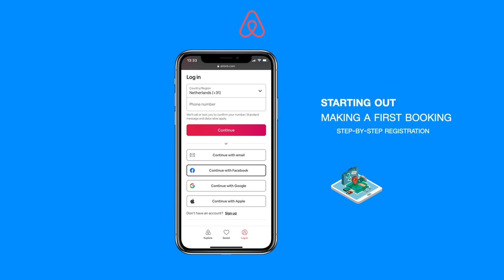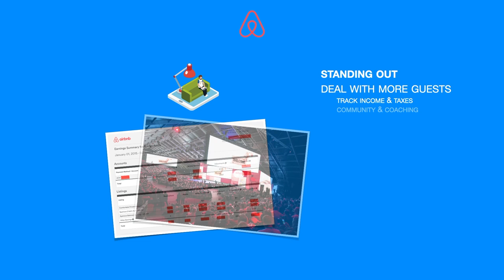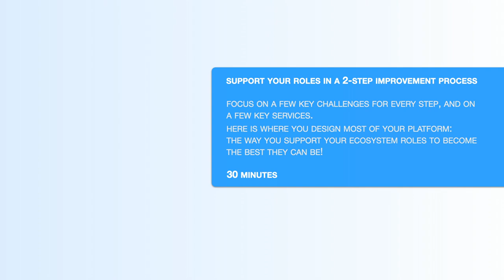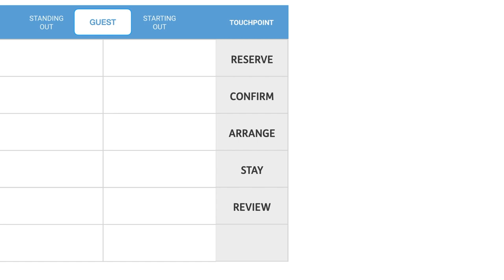Platform Tools - FAST PPS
Design your platform's tools with the FAST Innovation Engine
Published as part of the FAST Platform Positioning Set.

00:00 Start
00:25 Introduction
01:00 Innovation engine
01:24 AirBnB example
05:21 Instruction

Narrative: Adriana Lakatosova
Creative audio production: Stefan de Jong